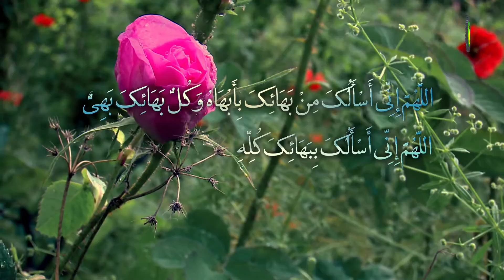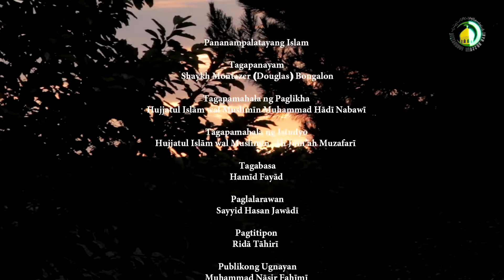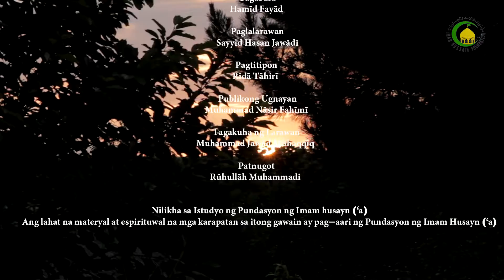201. Hangganan sa Pagitan ng Iman at Kufr - Shaykh Montazer (Douglas) Bongalon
Sa panayam na ito tinatalakay ang hangganan sa pagitan ng iman [paniniwala] at kufr [walang-paniniwala] na iyon ay matatakdaan sa mga bagay na kadahilanan ng iman at sa mga bagay na kadahilanan ng kufr. Bilang karagdagan sa panayam na ito tinatalakay ang kaibahan ng kufr kalami at kufr fiqhi.